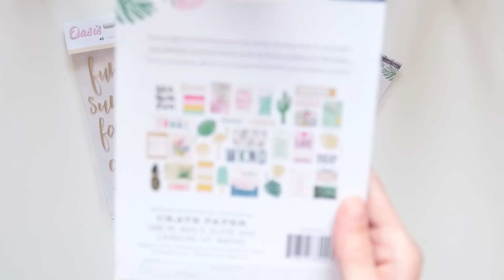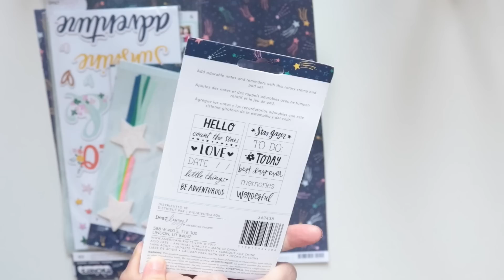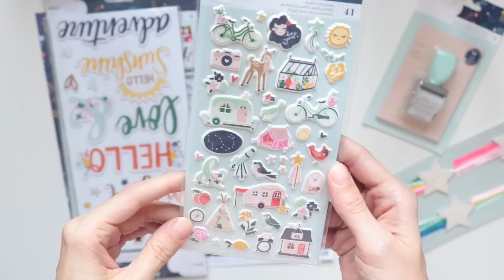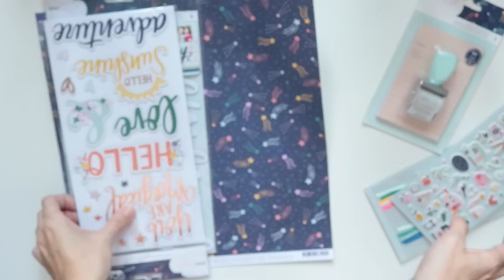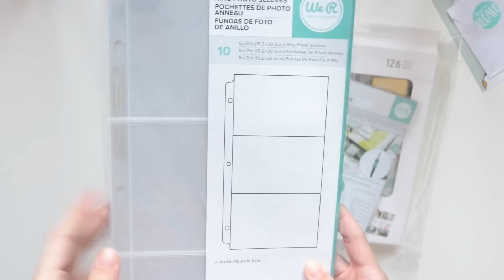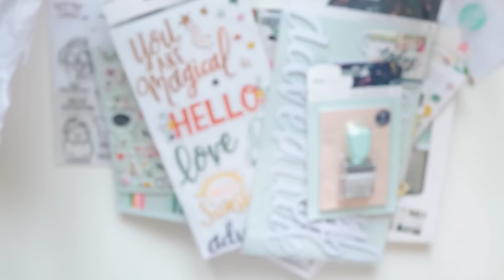Haul Scrapbooking. Últimas compras: Halloween, Project Life, Dear Lizzy ¡y más!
Os enseño mis últimas compras en Kimidori, ¡es todo tan bonito!

Besos,
Nu